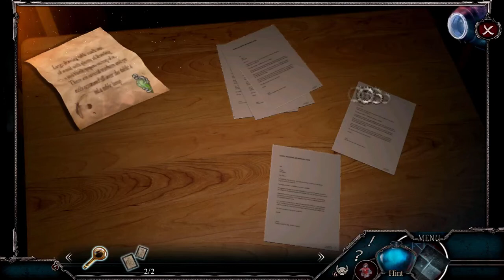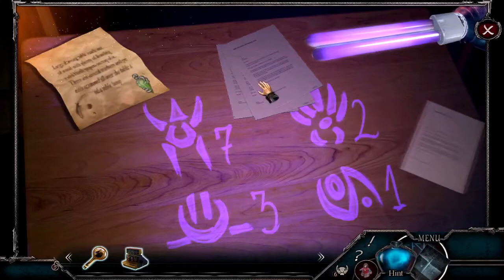Let's Play - The Andersen Accounts - Chapter One - Bonus Chapter Full Walkthrough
A happy reunion with an old friend quickly turns dark when she’s kidnapped by an unknown assailant! With a rise in people using magical ink to gain incredible powers, nothing’s as it seems in Bay City. It’s up to you to traverse a dangerous city filled with fabled foes to save your friend and the place you call home! Do you have what it takes?

Available from:
Bigfish Games: